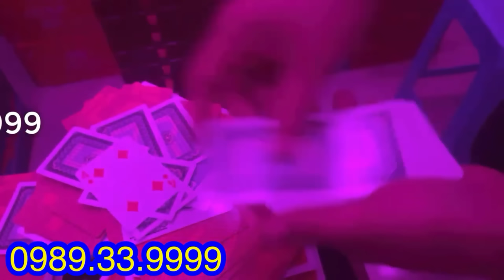kính áp tròng nhìn xuyên bài mới nhất | kính 12 nhập mỹ chơi các môn bài lá chiến thắng tuyệt đối